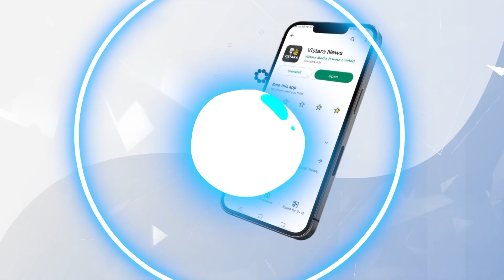ಶಾಲೆಗೆ ಡೆಸ್ಕ್, ಕಂಪ್ಯೂಟರ್ ಕೊಡಿಸಿದ ತಂಡ| Dinesh Holla| Nammoora Shaale Nammellara Shaale | Vistara News